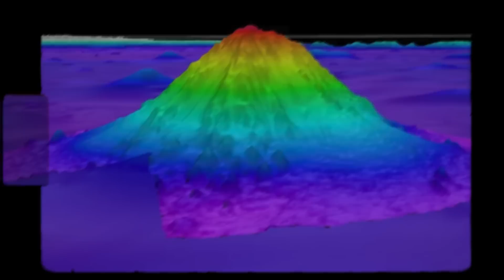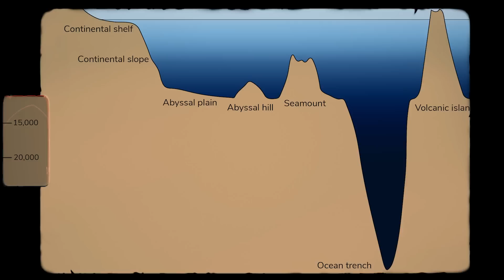Terrifying Deep Sea Discoveries Made In 2024 So Far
Dive into the abyss with Terrifying Deep Sea Discoveries Made In 2024 So Far, where we explore the most astonishing and spine-chilling finds from the ocean's depths this year! From eerie sea creatures that defy imagination to shocking underwater phenomena that challenge everything we thought we knew about marine life, this thrilling adventure unveils the secrets lurking beneath the waves. Join us as we uncover jaw-dropping evidence of mysterious deep-sea anomalies and explore how these discoveries may change our understanding of the ocean forever. Don't miss this chance to experience the wonders and horrors of the deep blue sea!

Set Manager:
Chris Stiuso

Time Codes:
0:00- Intro
0:31- 100 New Species Off The Coast Of Chile
1:52- Cone Jelly
3:16- Stone Cold Steve Austin
4:33- Carnivorous Sea Sponges
6:00- Clarion Zone
7:32- Ocean's Twilight Zone
9:04- Falcor 2 Discovery
10:14- Water Inside The Earth